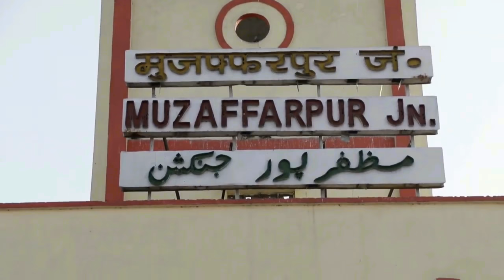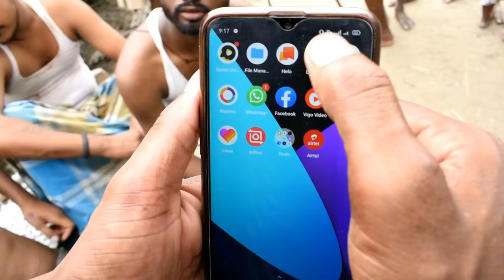Engineer Babu||इंजीनियर बाबू||Mani Meraj Vines||Funny Video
Engineer Babu||इंजीनियर बाबू Comedy video

Actor:- Mani Meraj, Rocstar Saif, Michel Munna, Banti Kd, Real Hero Mohit, Shashi Yadav

►Camera Man:- Rockstar Saif